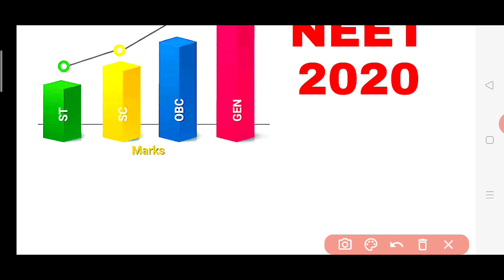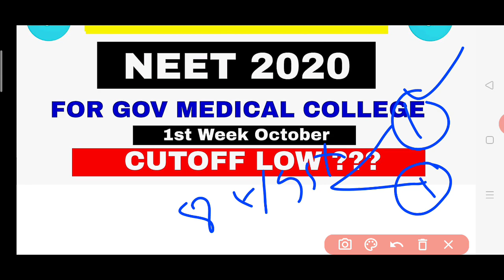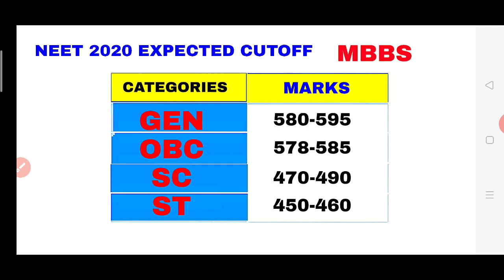NEET 2020 EXPECTED CUTOFF MBBS // ALL INDIA CUTOFF MARKS// MBBS BDS BAMS 2020🔥🔥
neet 2020 statewise cutoff
neet cutoff UR neet OBC neet SC neet St categories cutoff marks expected cutoff marks in neet 2020 exam 13 September 2020 neet resultdate Declare meet Statewise Cutoff zarkhand neet Maharashtra cutoff neet Andhra Pradesh cutoff neet Kerala expected cutoff marks
neet Tamil Nadu cutoff marks
neet UTTAR PRADESH cutoff marks
neet Statewise list Telangana
neet odisha state cutoff NEET Jammu and Kashmir neet Arunachal Pradesh Cutoff marks NEET Rajasthan cutoff marks NEET Madhya Pradesh cutoff marks NEET Gujrat cutoff marks NEET Bihar cutoff marks
NEET Punjab Cutoff marks NEET Karnataka Cutoff marks NEET West Bangal cutoff marks NEET Himachal Pradesh Cutoff marks NEET Union Territory Cutoff marks
NEET Meghalaya cutoff marks NEET Nagaland cutoff marks NEET Mizoram Cutoff marks NEET Tripura Cutoff marks NEET Sikkim Cutoff marks NEET Uttarkhand CUTOFF MARKS
NEET DELHI Cutoff marks NEET

NEET Result 2020: How to check scores online at ntaneet.nic.in

In order to check the NEET 2020 results, all the candidates need to follow the below mentioned steps:

Log on to the official website of NEET, ntaneet.nic.in

On the homepage, search for the link, "NEET (UG)- 2020 Result"

Enter your NEET application number, date of birth and security pin

Direct link to check NEET UG Result 2020
When will the result for NEET 2020 be declared?

Is there any change in NEET 2020 exam date?

When will NEET 2020 registrations start?

When will NTA release the NEET 2020 admit card?

What is expected date of NEET 2020?

Will there be NEET in September 2020?

Will neet 2020 be postponed again after 13 September?

NEET 2020

NEET PG 2020 Results

NEET PG 2020 syllabus

NEET PG 2020 individual score card download

NEET PG 2020 score card download link

NEET PG 2020 registration

NEET 2020 expected cut off for government colleges in tamilnadu

Top Government Medical colleges in India with cut off

Stanley Medical C...
Chennai

King Edward M...
Mumbai

Maulana Azad Medi...
New Delhi
Vardhman Mahavir M...
New Delhi
University College Of...
Dilshad Garden
Lady Hardinge...
New Delhi
King George's...
Lucknow
NEET Cut off 2020, 2019, 2018 (MBBS/BDS): GEN, OBC, SC, ST
NEET 2019 cut off for government colleges in Karnataka
NEET 2019 cut off for government colleges in UP
Minimum marks required in NEET for MBBS in government college
Minimum marks required in NEET for MBBS in government college for OBC
Minimum marks required in NEET for MBBS in government college for SC
What is the NEET cut off for 2020?
What is the minimum cut off for NEET 2019?
Can I get admission in private medical college without NEET?
Do private medical colleges have all India quota?
MBBS colleges in South India
Medical colleges in Tamilnadu fees structure
Grant Medical College cut off 2019
government medical college, aurangabad cut off 2019
Minimum marks required in NEET for MBBS in government colleg
How many marks NEET for Grant Medical College?
What is the cut off NEET 2019?